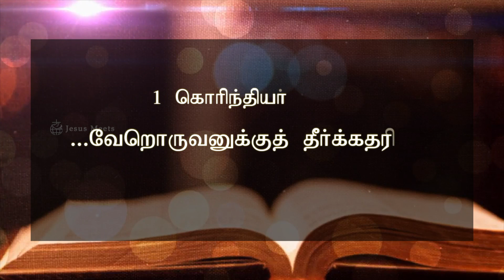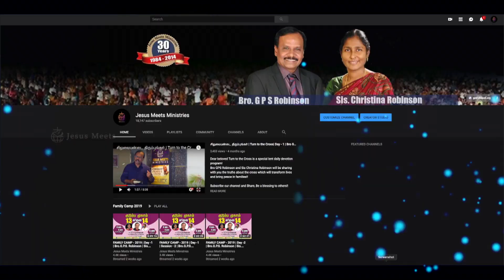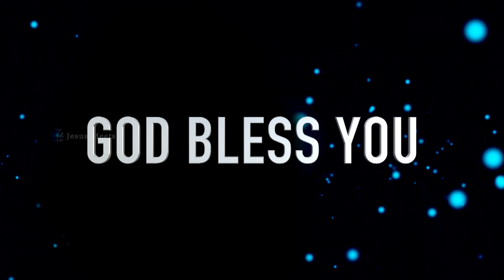அனுதினமும் ஆவியானவரோடு | EVERYDAY WITH THE HOLY SPIRIT | November 9 | Bro.G.P.S. Robinson